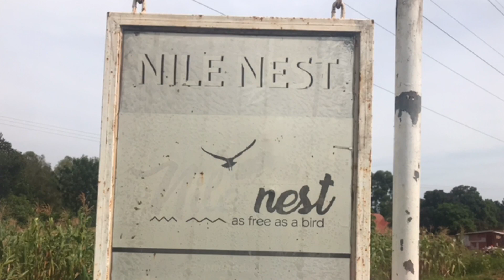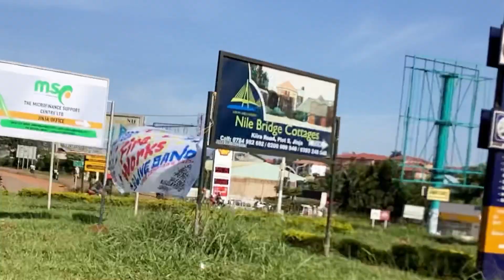How Jinja City lookslike 1 day Before New Year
To support Flexyhope ministries
Names of Benadeta khatono Oduori
Mobile money
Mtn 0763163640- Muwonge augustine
Airtel money and merchant code is 6083609